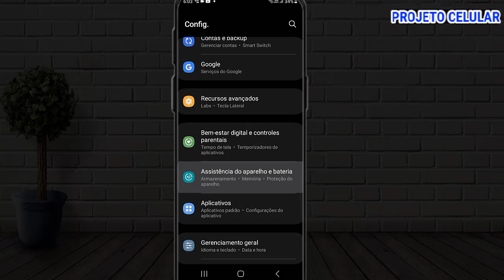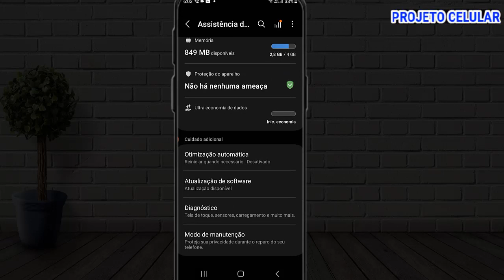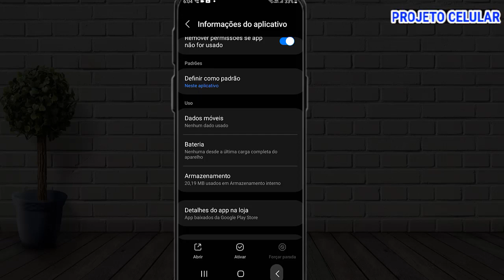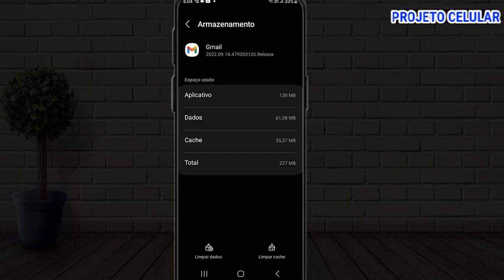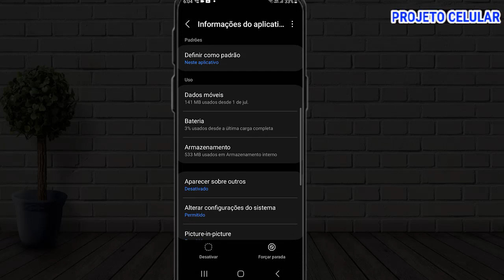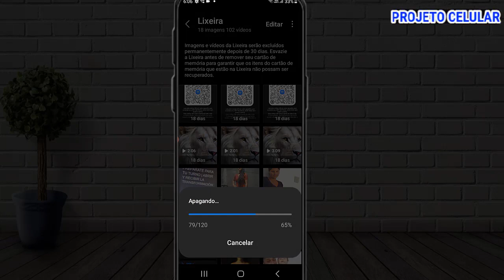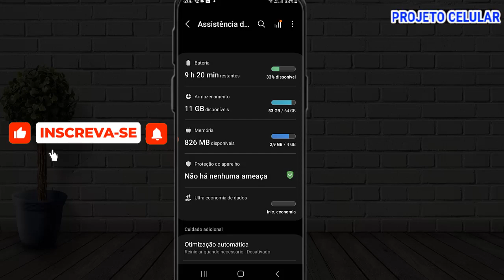COMO AUMENTAR A MEMORIA INTERNA DO CELULAR SEM APLICATIVOS E ROOT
Nesse vídeo eu ensino como aumentar  A MEMORIA INTERNA DO CELULAR SEM APLICATIVOS E ROOT. ter mais memorias no celular é muito bom né?
com esse tutorial, você consegue mais memoria no celular, sem aplicativos e sem root.